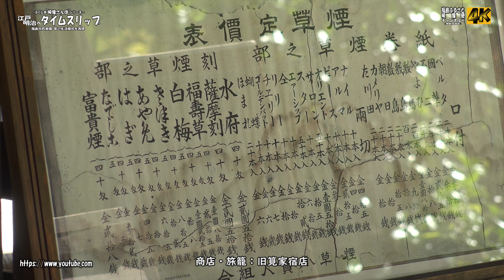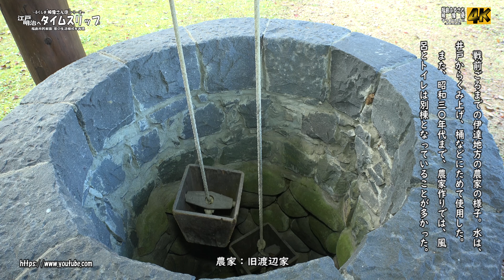ふくしま映像さんぽ 江戸・明治へタイムスリップ ～福島市民家園 昔の生活様式を再現 ～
この作品は、福島市西部上名倉地区にある福島市民家園について、江戸後期から明治初期にかけての農家の生活様式の展示を紹介するものです。
　この施設は、約１１haの敷地に、江戸時代中期から明治時代初期にかけて建築された県北地方の民家をはじめ、会津地方の曲屋民家などのを移設、復元して展示する施設として、昭和５７年（西暦１９８２2年に開園しました。
　主な収録内容は次の通りです。
　　①旧小野家住宅（市指定有形文化財）
　　　　伊達市伏黒にあった養蚕農家
　　②ばったら小屋（複製）
　　　　水力を利用した精米施設
　　③旧筧家宿店（市指定有形文化財）
　　　　市内上鳥渡にあった旅人宿、会津街道と米沢街道の分岐点に建って
    　　おり栄えたが、万世大路の整備、奥羽本線と岩越鉄道（現磐越西線）
　　　の開通により旅客が激減、廃業したと言われている。
　　④元客自軒（旧紅葉館）（市指定有形文化財）
　　　　市内北町にあった割烹旅館、隣の金沢屋で発生した世良修蔵襲撃事
　　　件の後に世良を引き立てた建物と言われている。
　　⑤旧渡辺家
　　　　明治期の一般的な農家づくり
　　⑥旧広瀬座（国指定重要文化財）
　　　　伊達市梁川町より移築、舞台中央には回り舞台があり床下にはいわ
　　　ゆる「奈落」・花道・ぶどう棚・ちょぼ席があり本格的な芝居小屋で
　　　あった。
　　⑦展示館
　　　　消防ポンプ、林業関係の道具、その他の古道具・生活用品などが数
　　　多く展示されている。